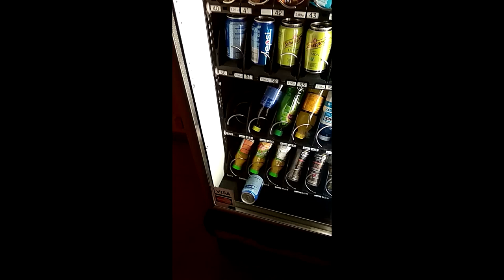Soda dispenser rage